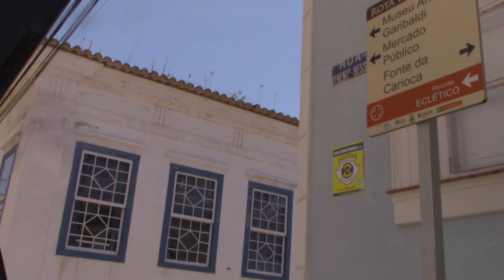Laguna antiga MVI 0105